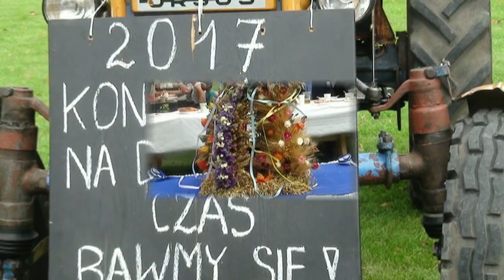Dożynki Lutogniew 2017